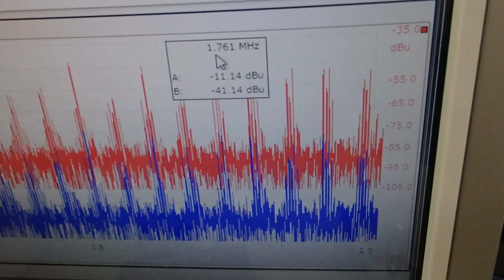超音波出力の最適化技術 ultrasonic-labo